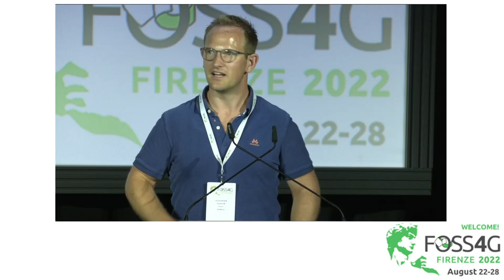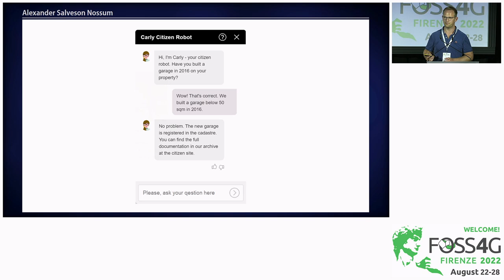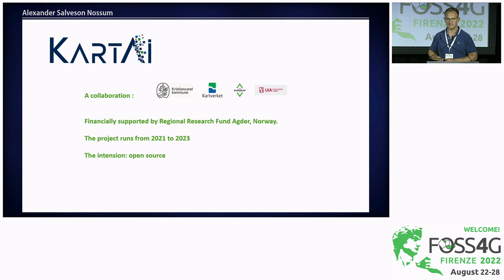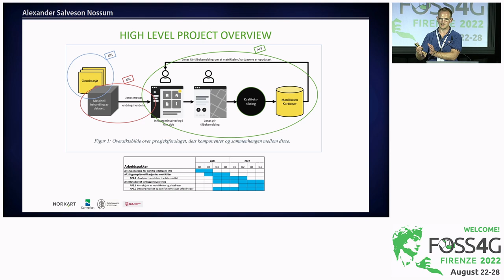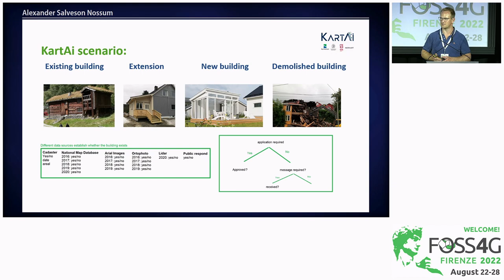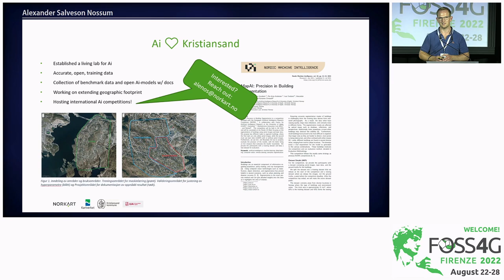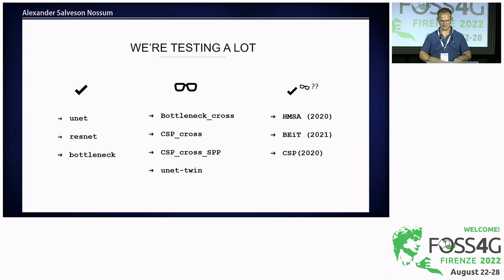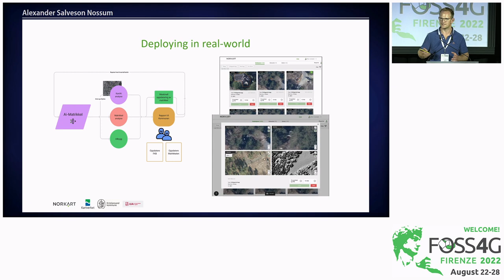FOSS4G 2022 | KartAi – An open living lab for Ai in Norway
High resolution aerial photos combined with accurate map data represents a perfect data set for training artificial intelligence models. The ‘KartAi’ project is an innovation project in public sector aimed at developing Ai-methods that detects buildings not in the cadastre or the building map dataset. Thereafter involving the property owner/citizen in a digital dialog and validate or crowdsource more detailed data. The foundation for this is high quality datasets for training and validating the different Ai-models. High resolution aerial photos are collected in large parts of Norway on a regular basis – often yearly – in a collaboration between federal and municipal. Thereby there exists a vast amount of extremely detailed image data combined with building map data and cadastre data. However, training the Ai-models have uncovered that minor errors and ‘skewed’ photos and/or vector data affects the results of the segmentation of roof tops/buildings. Therefore the KartAi projects has made fine tuned and accurate training data sets in several geographical areas optimized for training on detecting and segmenting buildings.
In several large scale experiments, a multitude of existing models, newer models and own models have been training and validated. Additionally we have included LIDAR-height data to enhance the precision of segmenting between the likes of roofs and terraces. Training the models on the existing data yields good results. However, when finetuning with the high accurate data – the models show impressing results.
Spatial Ai projects like KartAi are at the mercy of volumes of good training data. Our experience show that even more accurate data sets improve the models even further. Therefore, the project has made efforts that have resulted in the release of the training data sets publicly – as well as all of the results data for the different models and approaches that have been developed. This is an effort into developing a more open living lab for Spatial Ai in Norway. Our hope is that sharing the knowledge and data created can ensure that other Ai-models have easier access to high resolution and high accuracy data – to train models in the open living lab – and apply the models internationally where data is scarcer.

Alexander Salveson Nossum